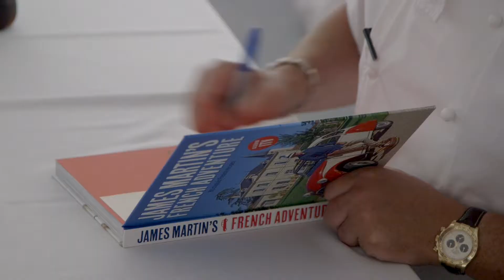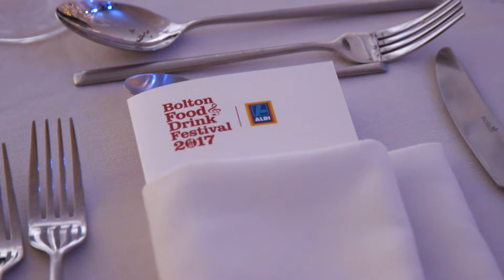Bolton Food and Drink Festival 2017